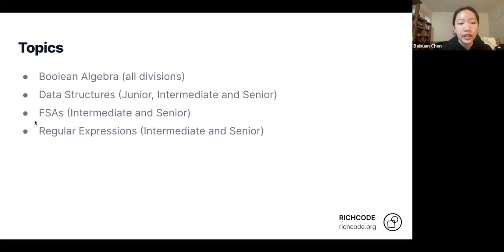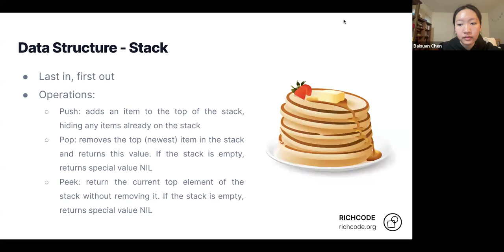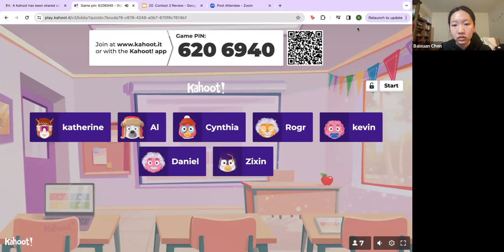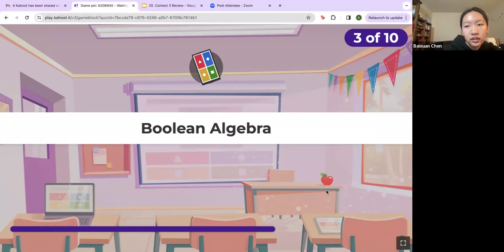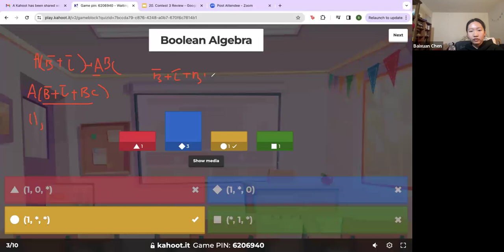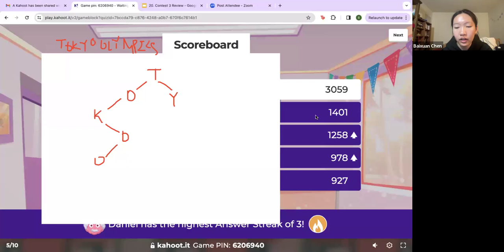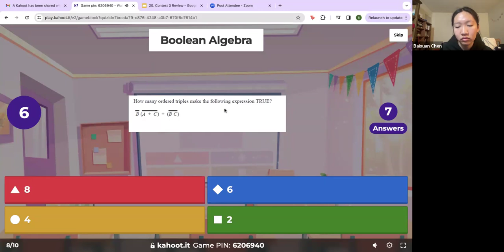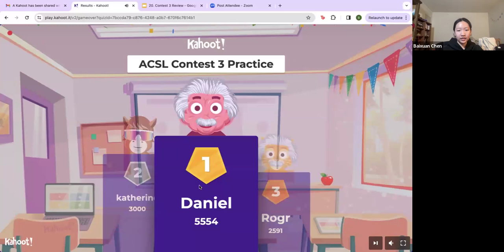ACSL Lesson 20: Contest 3 Review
ABOUT RICHCODE
A nonprofit organization dedicated to expanding accessibility for computer science and STEM education. Your coding journey starts here!